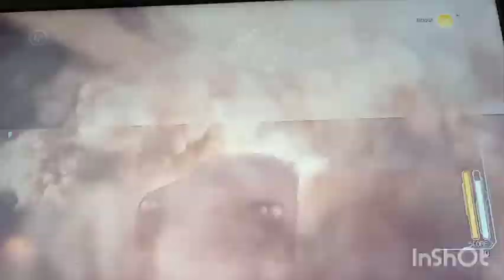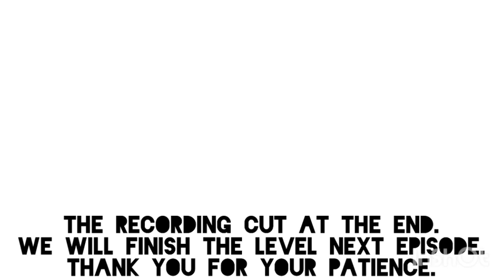Dark of the Moon Chapter 3/4